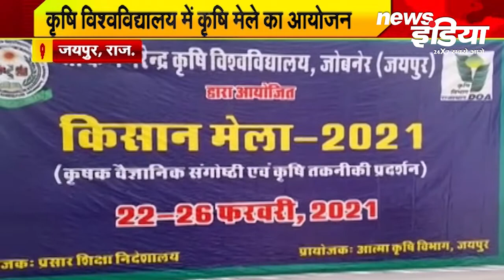Rajasthan : कृषि एवं पशुपालन मंत्री लालचंद कटारिया ने किया कृषि मेले का शुभारंभ ।Jaipur News